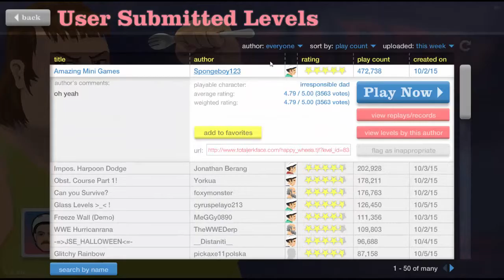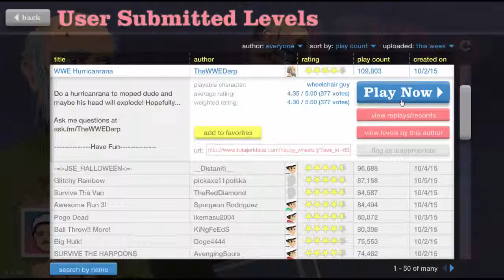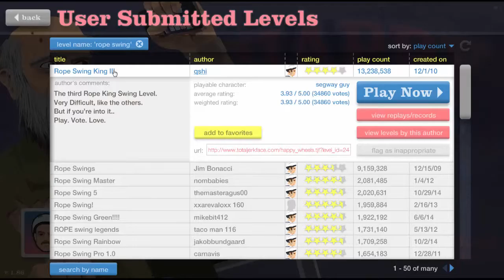Happy Wheels part 1